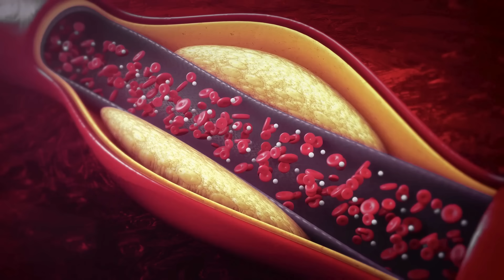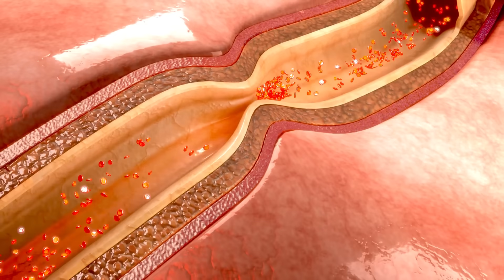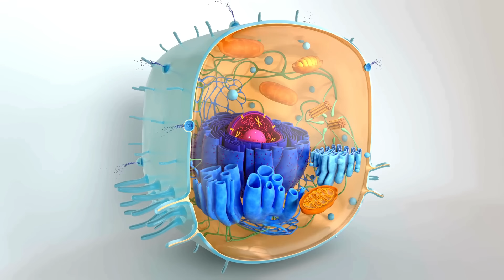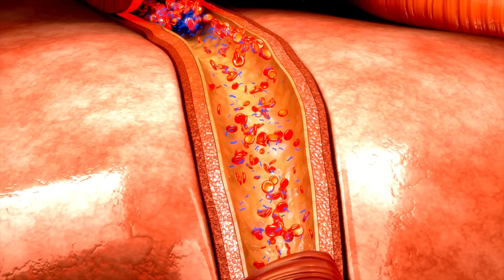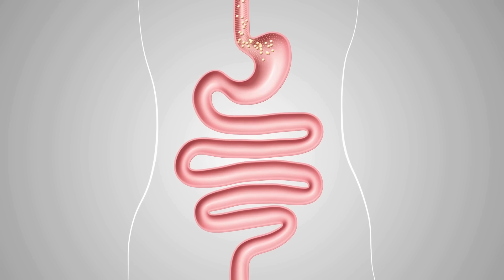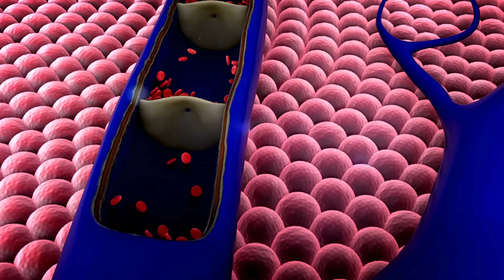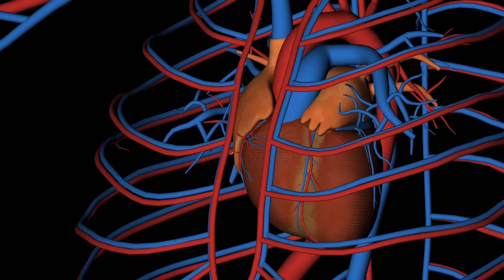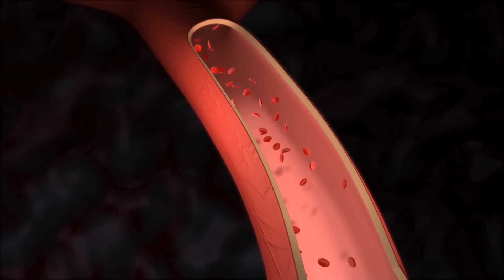1 Σφηνάκι για να Προλάβετε Εγκεφαλικό και Καρδιακά Προβλήματα (Καθαρίζει τις Αρτηρίες)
Ανακαλύψτε τo Νο 1 πιο αποτελεσματικό σφηνάκι για να προλάβετε ένα εγκεφαλικό επεισόδιο και πολλά καρδιακά προβλήματα, καθαρίζοντας τις αρτηρίες σας και ειδικά τις φραγμένες αρτηρίες.

Για να ζήσουμε μια υγιή ζωή χωρίς προβλήματα υγείας, θα πρέπει να φροντίσουμε πάνω από όλα την καρδιαγγειακή μας υγεία, δηλαδή την καρδιά και τις αρτηρίες του σώματος, που θα πρέπει να είναι καθαρές και όχι φραγμένες.

Στο σημερινό βίντεο θα ανακαλύψετε πως με ένα απόλυτα αποτελεσματικό σφηνάκι από ένα σούπερ υγιεινό ρόφημα που θα ετοιμάσετε, θα καθαρίσετε τις αρτηρίες του σώματος ακόμη και αν είναι ήδη φραγμένες, έτσι ώστε να προλάβετε διάφορα καρδιακά προβλήματα ή ένα πιθανό εγκεφαλικό επεισόδιο.

》 Λίγα λόγια για μένα:
Πολλά φιλιά! ♥
Δήμητρα

》 ΕΝΗΜΕΡΩΣΗ - ΠΡΟΕΙΔΟΠΟΙΗΣΗ:
- Τα βίντεο είναι μόνο για ενημερωτικούς και εκπαιδευτικούς σκοπούς και δεν αποσκοπούν στην παροχή ιατρικών ή φαρμακευτικών συμβουλών ή οποιασδήποτε θεραπείας. Όλοι οι θεατές αυτού του περιεχομένου πρέπει να συμβουλεύονται τους γιατρούς τους ή τους ειδικευμένους επαγγελματίες υγείας σχετικά με θέματα υγείας ή διατροφής.

- Μπορεί να υπάρχουν σύνδεσμοι στην περιγραφή του βίντεο, που αφορούν χορηγούμενα προϊόντα μέσω διαφήμισης (Affiliate links), που σημαίνει ότι αν ακολουθήσετε το σύνδεσμο και πραγματοποιήσετε μια αγορά, θα λάβω μια μικρή προμήθεια ΧΩΡΙΣ επιπλέον κόστος για εσάς. Δεν είστε υποχρεωμένοι να ακολουθήστε τους συνδέσμους και να αγοράσετε κάποιο προϊόν από τα καταστήματα αυτά, αλλά όπως πάντα, εκτιμώ την υποστήριξη σας σε μένα και το κανάλι μου.